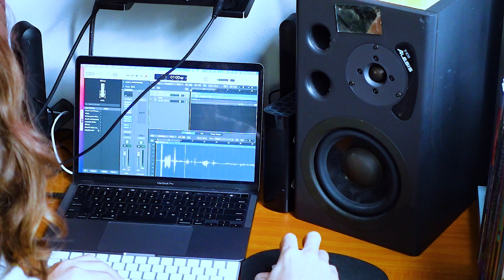"Glad We Got To Talk" - New Single + Album Announcement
I burned my tongue really bad when I sipped the tea